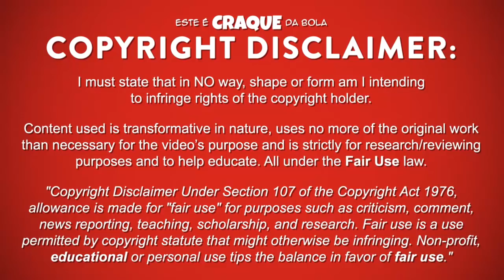RUI FONTE ● Fulham ● Goals & Skills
RUI FONTE - FULHAM

Rui Fonte é um futebolista português que joga na posição de ponta de lança no Fulham.
Este video mostra golos, habilidades, assistencias e muito mais ao serviço do Fulham.

Rui Fonte is a portuguese professional footballer who plays as a striker for Fulham.
Video shows goals, assists and best overall play for Fulham.

PASSPORT
Name: Rui Fonte
Nationality: Portugal
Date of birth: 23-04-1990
Country of birth: Portugal (Lisboa)
Position: Striker
Height: 181 cm
Weight: 73 kg
Club: Fulham

SEASON & TEAM
2018/2019 - Fulham
2017/2018 - Sporting de Braga / Fulham
2016/2017 - Sporting de Braga
2015/2016 - Sporting de Braga
2014/2015 – Benfica B / Belenenses
2013/2014 - Benfica B
2012/2013 - Espanyol / Benfica B
2011/2012 - Espanyol
2010/2011 - Espanyol
2009/2010 – Vitória de Setúbal
2008/2009 – Crystal Palace / Arsenal
2007/2008 – Arsenal U19
2006/2007 – Arsenal U17
2005/2006 – Sporting CP U16

MUSIC/SOUNDTRACK
Lensko - Circles